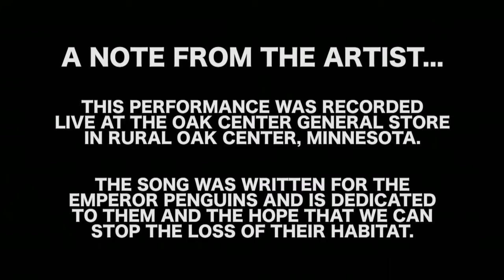Trevor Marty - Grow Slow [Music Video]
This performance was recorded live at the Oak Center General Store in rural Oak Center, Mn.
The song was written for the Emperor Penguins and is dedicated to them and the hope that we an stop the loss of their habitat.